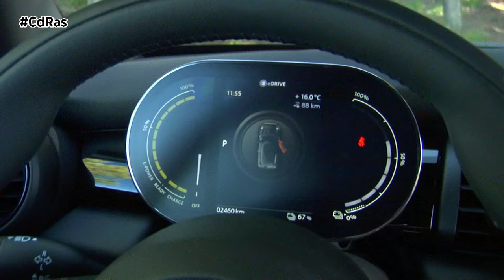MINI Cooper SE HIGHLIGHTS & ACTIONS | By CdRas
Despega en la pista de pruebas de CdRas el primer modelo 100% eléctrico de MINI, el MINI SE.  Una nueva versión que combina a la perfección la movilidad sostenible con la diversión al volante, ofreciendo un diseño rompedor y las características premium habituales de la firma del Grupo BMW.

Este modelo eléctrico toma prestado el diseño característico del MINI de 3 puertas pero, ofreciendo elementos específicos como la toma de carga, el logo en relieve ‘MINI Electric’ con toques amarillos insertados en los intermitentes laterales, en el portón trasero y en la parrilla delantera. Este color aparece también en la línea decorativa de la parrilla y en la carcasa de los retrovisores. Monta de serie faros LED.

Los bajos carenados y el diseño del alerón trasero contribuyen a reducir la resistencia aerodinámica. Las llantas de aleación ligera de 17 pulgadas también están optimizadas y lucen el diseño exclusivo MINI Electric de dos tonos. Nuestra unidad de pruebas cuenta con el acabado de acceso de gama, el S.

El MINI Cooper SE equipa de serie un cuadro de instrumentos digital con pantalla a color de 5,5 pulgadas que muestra información como el nivel de carga, el modo de conducción seleccionado, el estado de los sistemas de asistencia o la autonomía restante. La palanca de cambios es específica para este modelo y se ubica en la consola central. Monta climatizador de dos zonas con tecnología de bomba de calor y calefacción auxiliar que necesita un 75% menos de energía. El equipamiento de serie también incluye sistema de navegación así como elementos y servicios especialmente diseñados para la electromovilidad.

El motor del Mini Cooper SE entrega una potencia equivalente a 184 CV con un par motor de 270 newton metro. Su tracción es delantera e incorpora un innovador sistema de control de deslizamiento integrado.

Su batería de ion-litio le permite disponer de una autonomía que oscila entre los 235 y 270 kilómetros, todo dependerá del tipo de conducción que desarrollemos. El Mini Cooper SE puede ser recargado en un enchufe casero, en un wallbox o en puntos públicos de recarga con posibilidad de recarga rápida utilizando corriente continua de hasta 50 kilovatios.

La entrega de potencia en esta versión es instantánea lo que le hace ser un modelo impresionantemente ágil y rápido.  Acelera de 0 a 60 en 3,9 segundos y de 0 a 100 en 7,3. Su comportamiento es muy noble incluso en curvas tomadas a alta velocidad, se desenvuelve en carretera al más puro estilo kart.

La transmisión de la potencia a las ruedas delanteras se realiza mediante una transmisión de una etapa con diferencial integrado. Como resultado, el nuevo MINI Cooper transmite un impresionante empuje al pisar el pedal del acelerador, lo que asegura una animada experiencia de conducción, especialmente en ciudad. Su velocidad está limitada a 150 km/h.

Su fascinante agilidad se apoya en una tecnología de suspensiones específica para esta versión. Cuenta con eje de articulación única en el delantero y suspensión multibrazo trasera, única entre sus competidores.

La dirección asistida electromecánica  garantiza la máxima estabilidad, precisión y rapidez en los cambios de dirección. Con un centro de gravedad 30 milímetros más bajo que el del MINI Cooper S, la óptima distribución de pesos ayuda al nuevo SE a alcanzar un nivel de agilidad en curva única en su segmento.